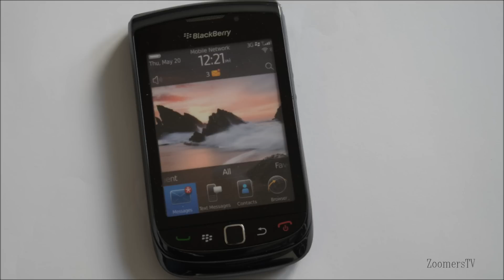Colour Salute vs Blackberry Smartphone *Full HD* // *Epic Sound*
Die Videos dienen lediglich der Aufklärung! Nachahmung außerhalb
Polens strengstens untersagt. Alle Videos sind ausschließlich in Polen entstanden! Filmen der Videos für absolut gewaltfreie Zwecke !